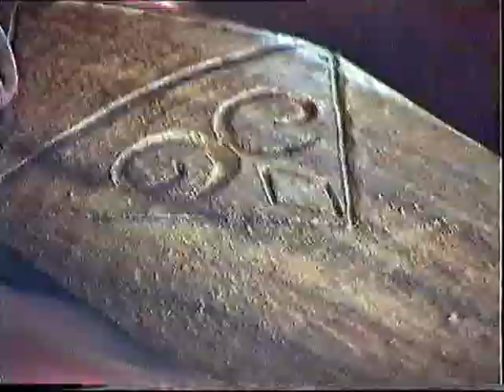Vanuatu Mask Fabric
Fabrication d'un masque traditionnel au Vanuatu, Mélanésie, Pacifique Sud. Suivez avec un artisan local le processus qui conduit à l'élaboration rituelle d'un magnifique masque rituel taillé à vif dans le bois des îles.